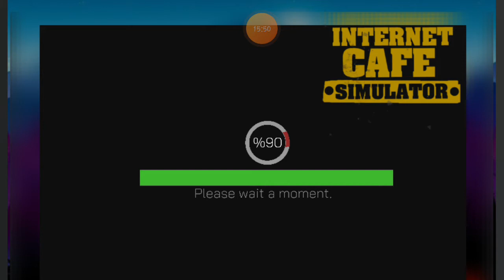internet cafe simulator part 2 of free fire